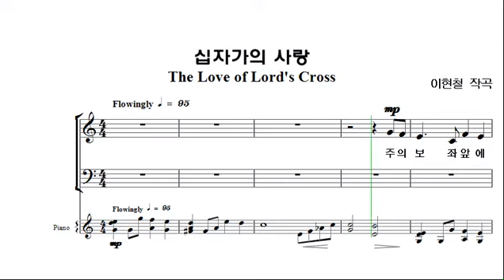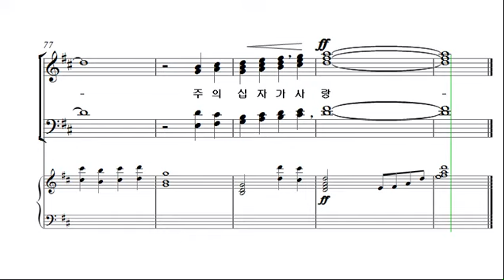[예수 나의 기쁨 8집] 26. 십자가의 사랑 _테너